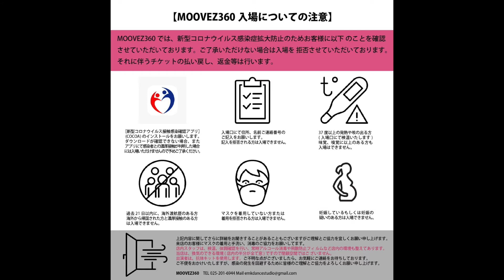【重大発表】新潟 NO.1 DJ PARTY『RIGHT HERE』2021 毎月開催！